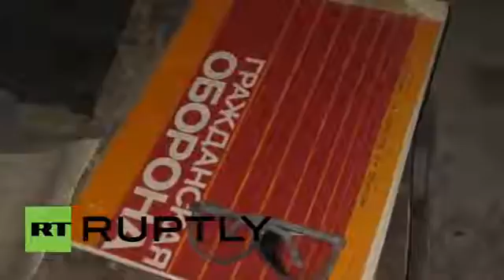Ukraine Donetsk bomb shelter could provide sanctuary for 300